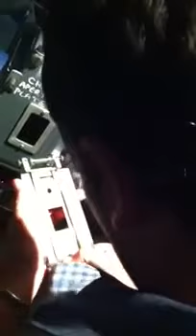35mm Film Vic 8 Lace Up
It has been some years since I last laced up a projector. Lets see if I've still got the touch